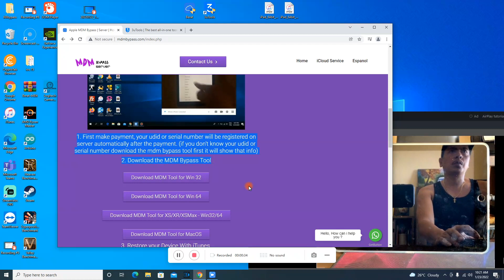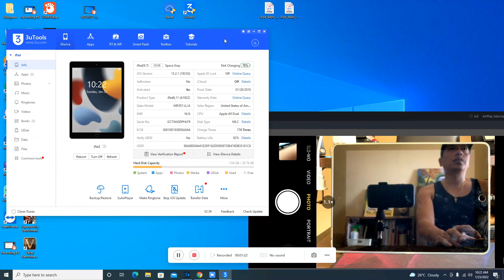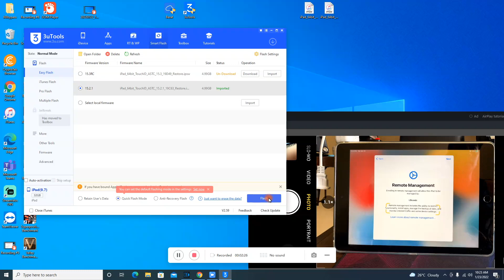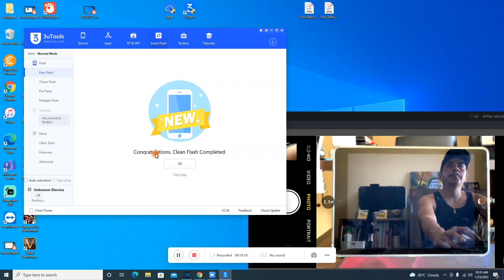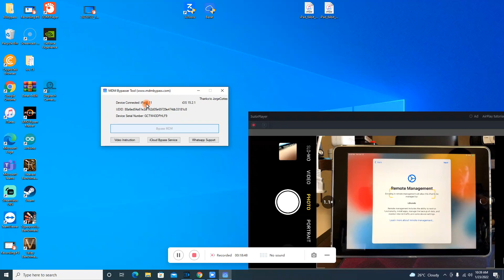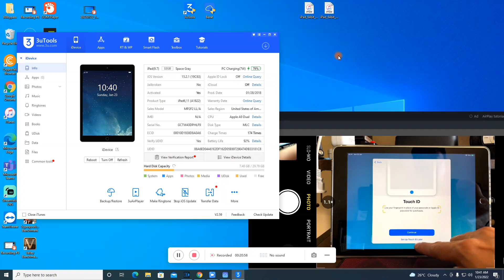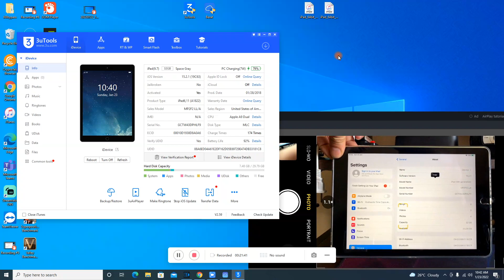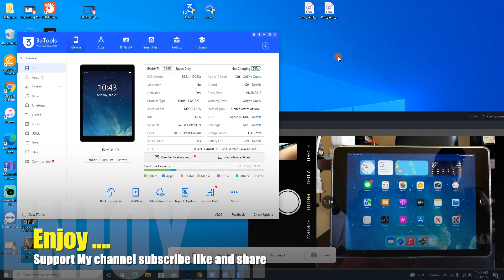iOS 16 iPhone İpad Remote Management unlock - One Click - 2022 ✅ 100%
Free MDM solution Here
ios 15 and 16